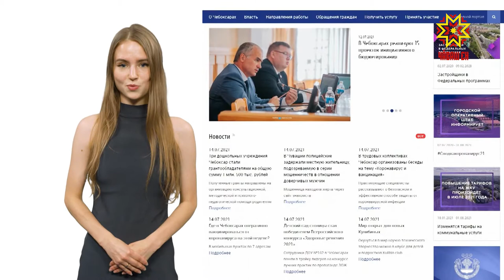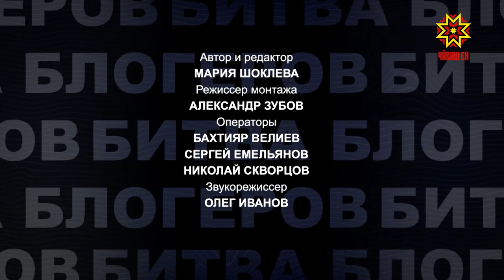Битва блогеров №7. Выпуск 29.07.2021